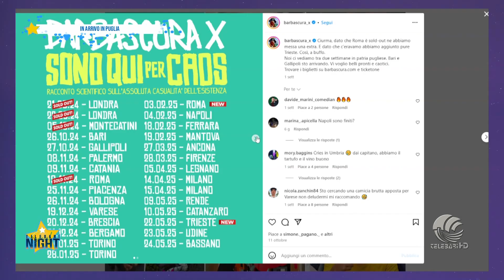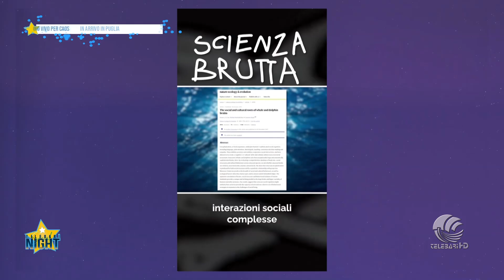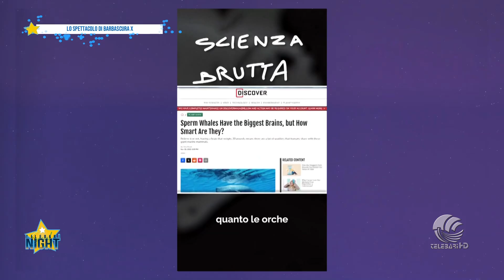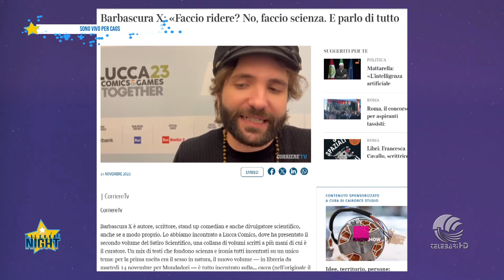Social Night - 'Intervista brutta' a Barba Scura